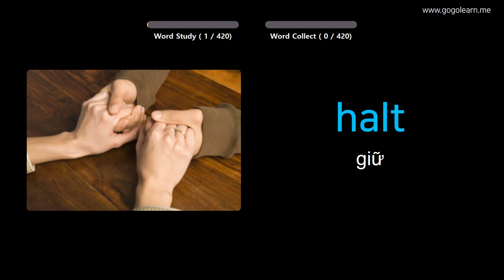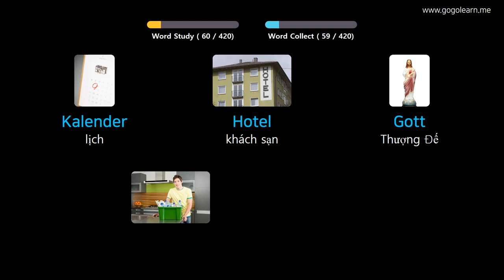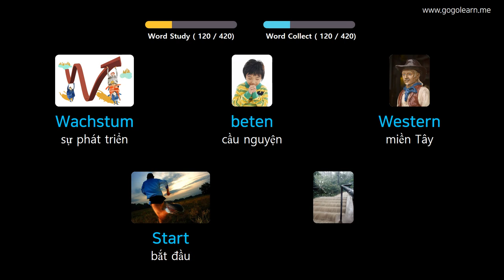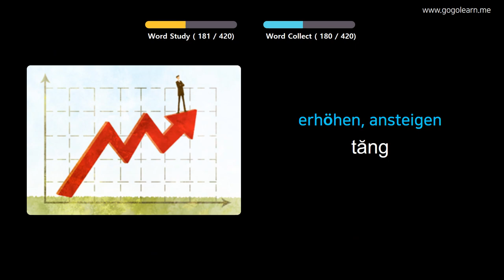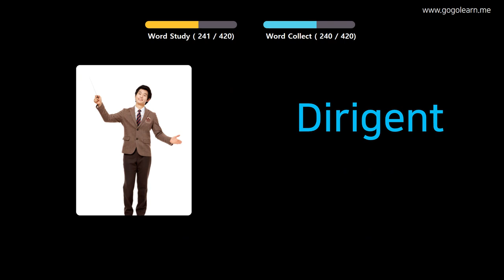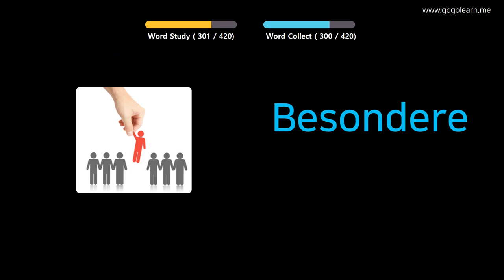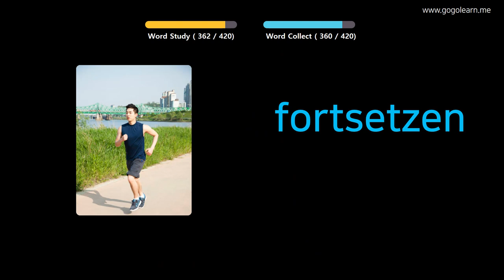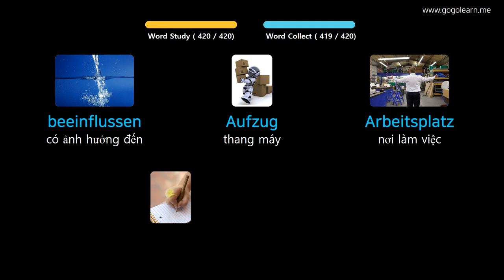Học Tiếng Đức Qua Hình Ảnh |Từ Vựng Tiếng Đức Trung Học Cơ Sở 2 | Golearn